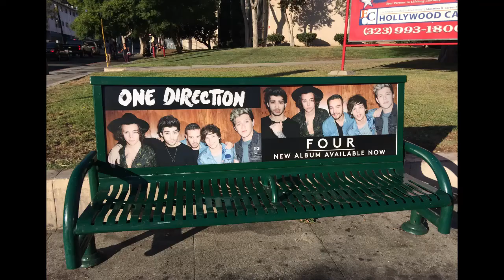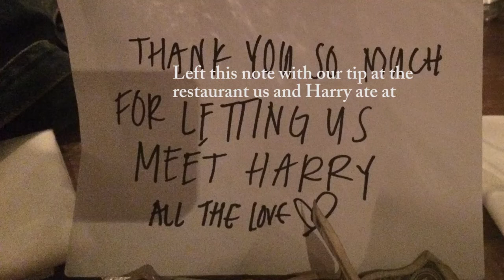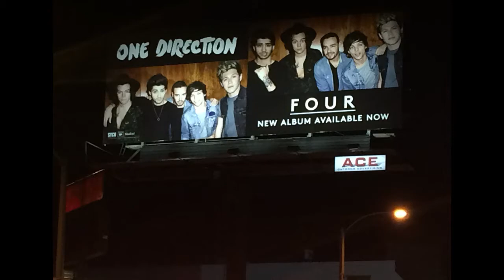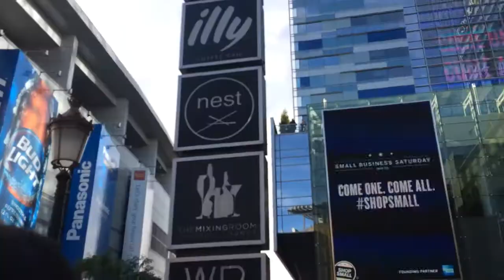1D LA Vlog & Meeting Harry!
Pardon the editing and the clips that are out of sync with the audio, but I wanted to vlog the weekend! My friends and I drove 7 hours to see the boys at the Dick Clark's Rockin New Years pre-recording, AND randomly found Harry the next day! It was the best weekend ever and I've never been more thankful for anything in my life.